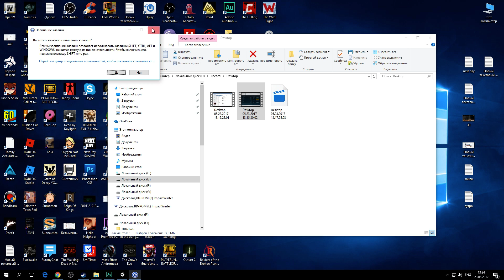Impact Winter - Глобальное выживание! Impact Winter - Первый взгляд и Обзор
Impact Winter - «Помощь придет через 30 дней...» Таинственное радиосообщение гласит: спасатели уже в пути. Вы — Джейкоб Соломон, лидер группы людей, переживших опустошительное падение астероида. Ваша цель — выжить.
Impact Winter - Прохождение игры, Первый взгляд  и обзор